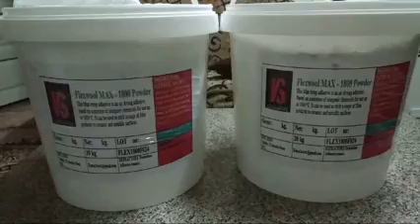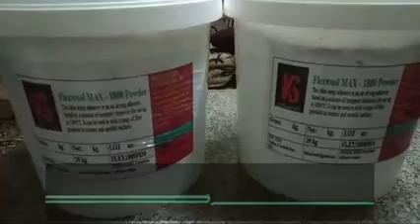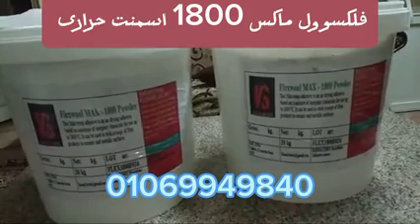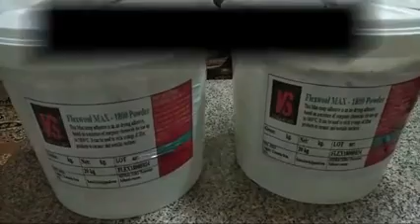أسمنت حرارى لبناء وتبطين الافران | فلكسوول ماكس ١٨٠٠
أسمنت حرارى لبناء وتبطين الافران فلكسوول ماكس ١٨٠٠ يتحمل من ١٨٠٠ درجة إلى ٢١٠٠ درجة مئوية
Flexwool Max 1800